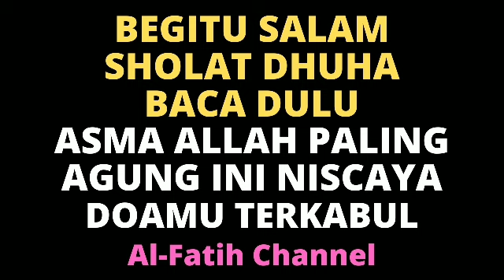SEMPATKAN BACA INI HABIS SALAH SHOLAT DHUHA! DZIKIR PENARIK REZEKI AGAR LANCAR DOA TERKABUL BERKAH